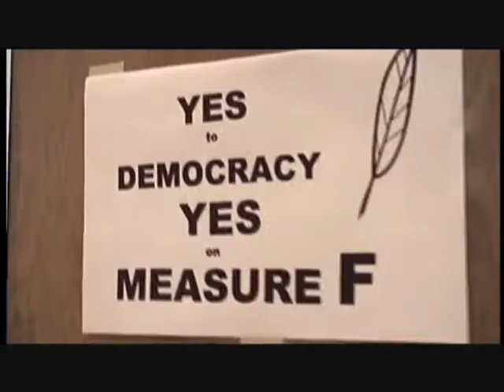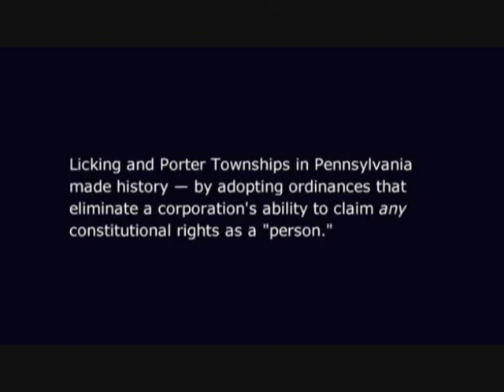The Corporation: Don't use 'em.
Arcata, California voted to limit the number of corporate businesses operating in their city.

In 2002, Licking and Porter Townships in Pennsylvania voted to reject any claims made by corporations of the rights of a person.

On Nov 2, 2011 Boulder, Colorado became one more of many cities across the US voting to support a Constitutional amendment to abolish corporate personhood.